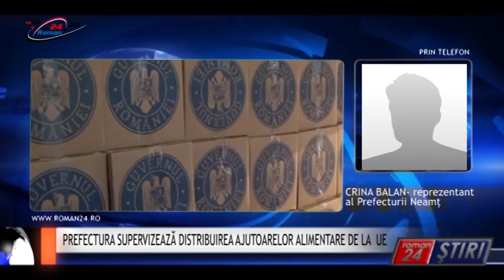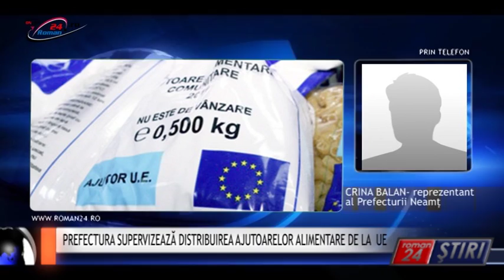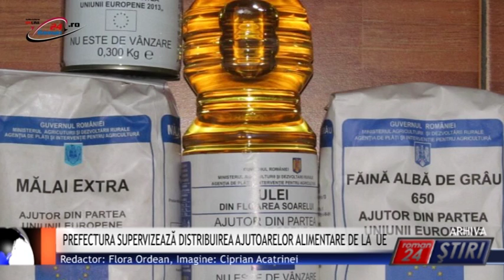PREFECTURA SUPERVIZEAZĂ DISTRIBUIREA AJUTOARELOR ALIMENTARE DE LA U.E